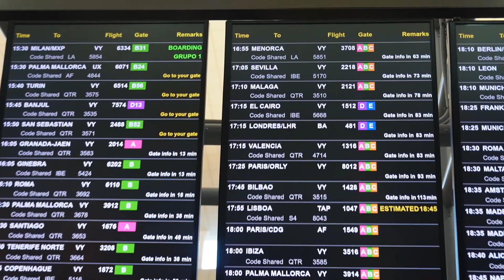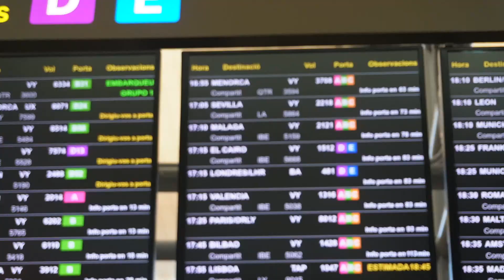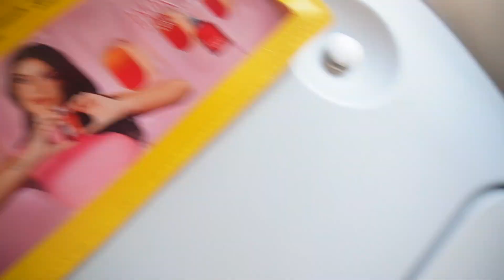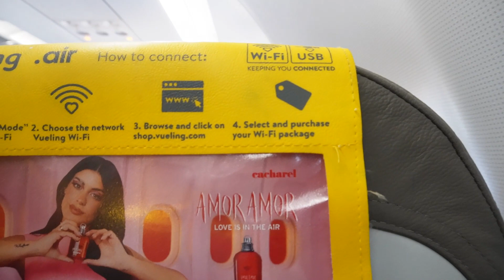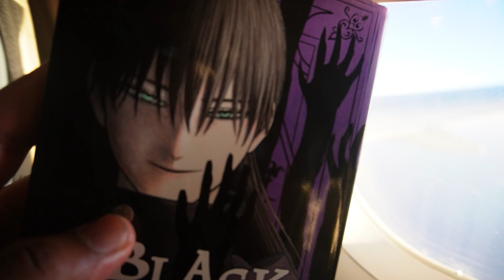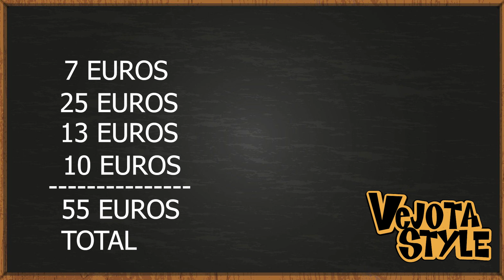PRIMER dia en EGIPTO CASI MUERO!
ESTE ES EL ESTRENO DE PRIMER